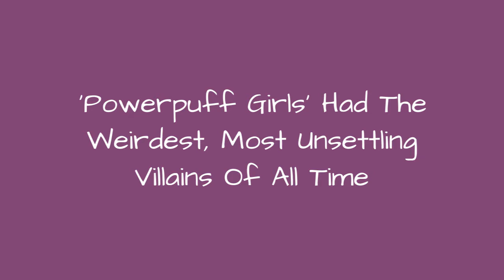'Powerpuff Girls' Had The Weirdest, Most Unsettling Villains Of All Time 💟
There's something inherently weird about cartoons. Adults produce these series for kids, but grown-upsdon't generally receive the same stimulation from the material. Because of this,they'll sometimesinject something anything  to make the showsmore engaging. During the early days of Cartoon Network, the channel often blurred the lines between entertainment for children and adults.As a result,there are some unsettlingPowerpuff Girls characters.Mojo Jojois a hyper intelligent, green-skinned, mutatedchimpanzee who wearsa purple cape and white, high-heeled boots with matching gloves.He also loves building model ships. Despite these eccentricities, Mojo Jojo is far from the weirdest PPG villain.Some of the bad guys are wildly inappropriate for what is ostensibly a children's show, some are bizarre given any context, and some are just straight-up offensive.
0:00 - Intro
0:00:08 - Femme Fatale
0:00:40 - Lou Gubrious/Hal Larious
0:00:48 - The Amoeba Boys
0:00:58 - Mojo Jojo
0:01:05 - Fuzzy Lumpkins
0:01:14 - Toilet Mouth
0:01:37 - Broccoloids
0:02:03 - The Boogie Man
0:02:40 - The Salami Swami
0:03:07 - Sedusa
0:03:34 - Dick Hardly
0:04:15 - Roach Coach
0:04:43 - Abracadaver
0:04:53 - HIM